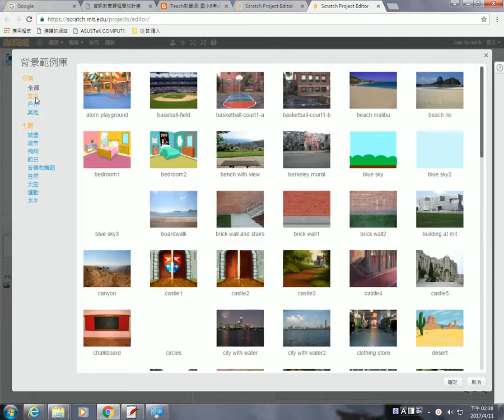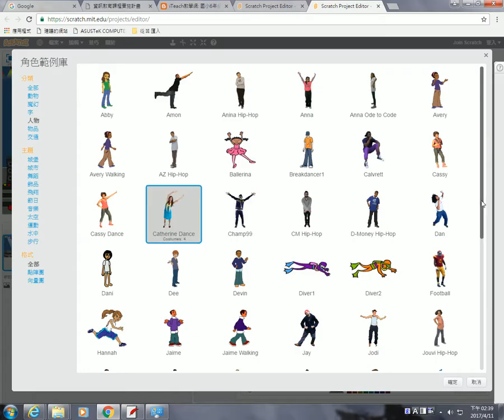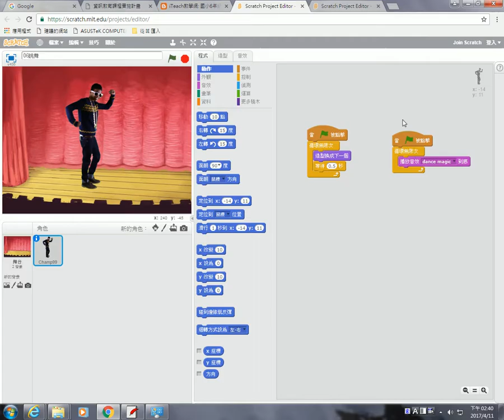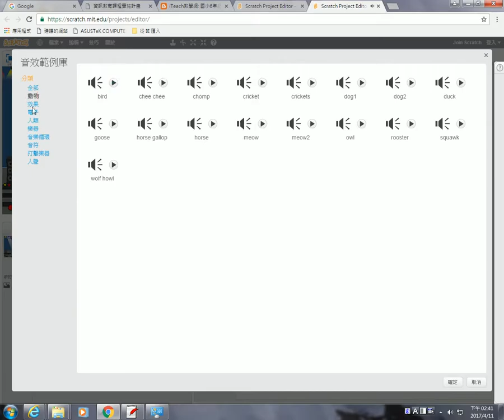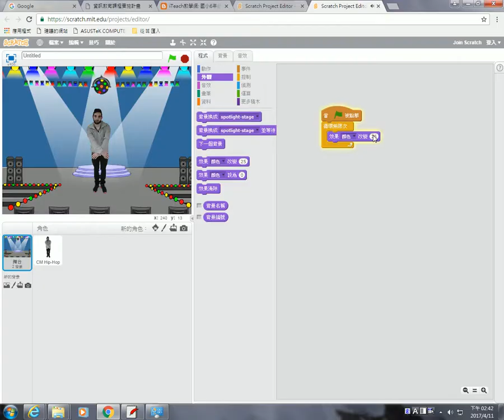[Scratch教學]簡單易學的Scratch程式設計06_婆娑起舞